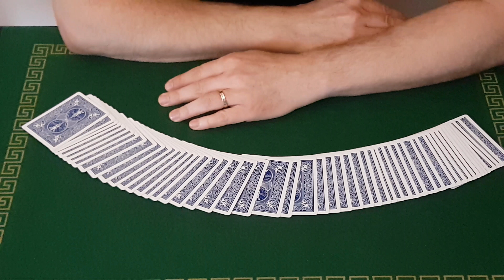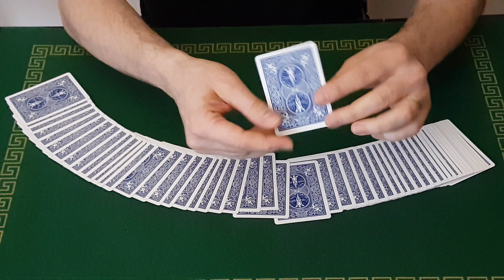Ce tour de magie va vous bluffer ! TRIUMPH DE DAI VERNON! Magie incroyable ! triumph magic trick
Un tour de magie du Professeur Dai vernon ! triumph magic trick